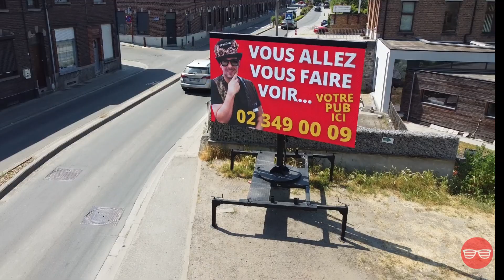La Publicité sur écran géant ledmobile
Présentation vidéo du Ledmobile pour l'organisation de campagnes publicitaires en bord de route.